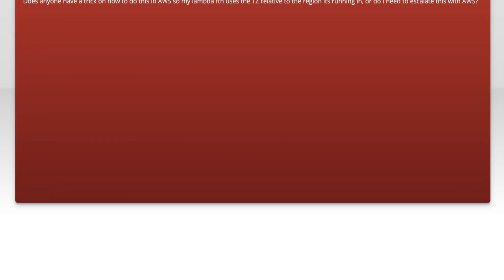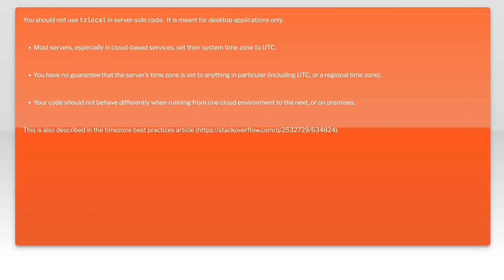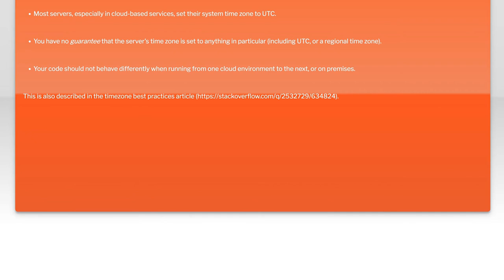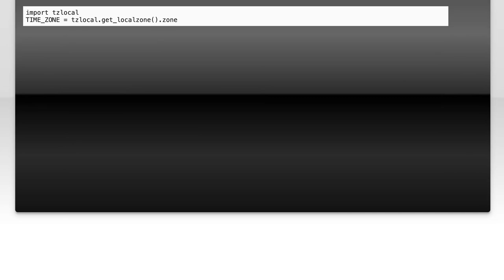How to Get Local Time Zone in Python: A Step-by-Step Guide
In this video, we’ll explore how to easily retrieve the local time zone in Python, a crucial skill for any developer working with date and time data. Whether you're building applications that require accurate time tracking or simply want to enhance your programming toolkit, this step-by-step guide will walk you through the process. Join us as we break down the necessary libraries and functions to help you master local time zones in Python!

Today's Topic: How to Get Local Time Zone in Python: A Step-by-Step Guide

Related to: localtimezone, python, getlocaltimezone, pythontimezone, timezoneinpython, step-by-stepguide,